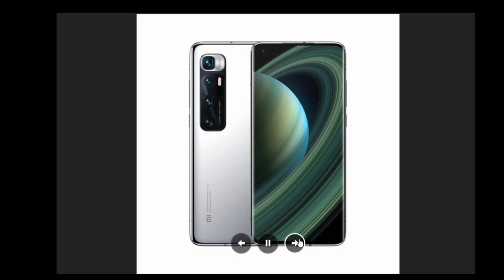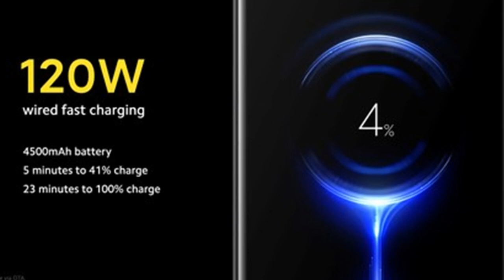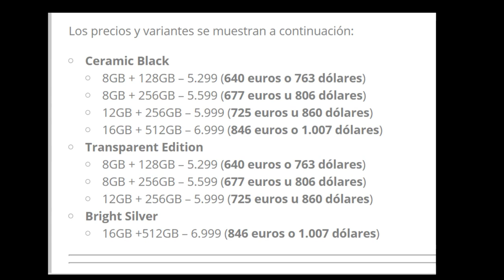Xiaomi Mi 10 Ultra Características | Es bestial!!! Graba en 8K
Llegó el nuevo Xiaomi Mi 10 ultra y es una bestialidad, el nuevo modelo de Xiaomi Mi 10 Ultra es el nuevo dispotivo que de la marca Xiaomi que tiene increibles características:

Características Xiaomi Mi 10 Ultra
Pantalla                 6,67" AMOLED, 120 Hz
Almacenamieno 128, 256, 512 GB
RAM                  8, 12, 16 GB
Procesador          Qualcomm Snapdragon 865 Plus
Cámara trasera 48 MP principal + 20 MP gran angular y macro + 12 MP retrato + 48 MP zoom
Cámara frontal 20 MP
Biometría          Lector de huellas en pantalla
Batería                  4.500 mAh, carga rápida 120W
Precio                  Desde 650 € (al cambio)